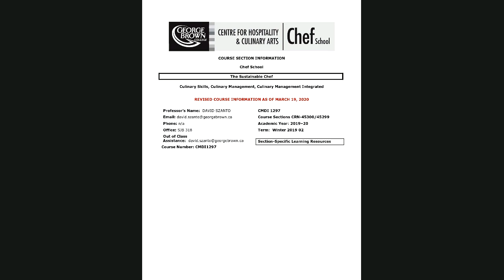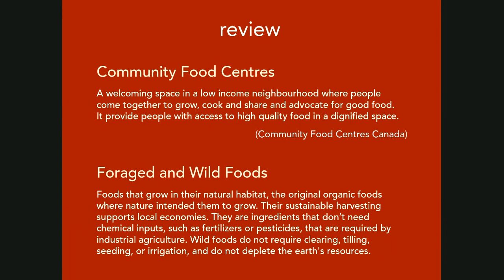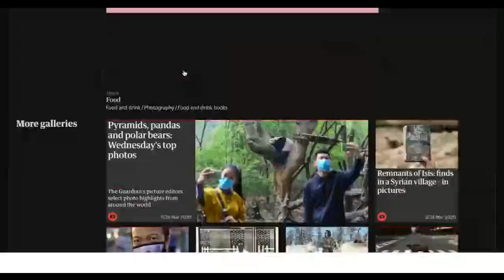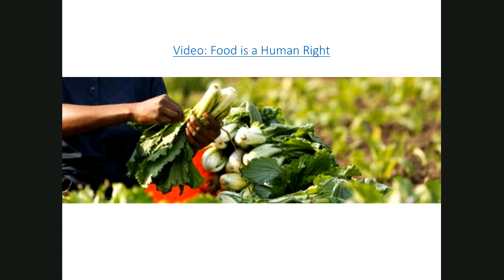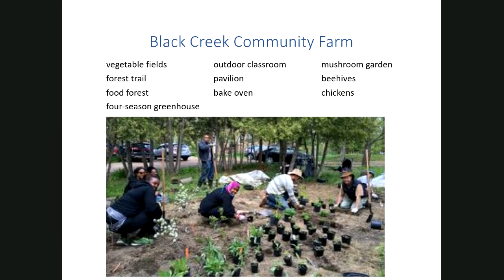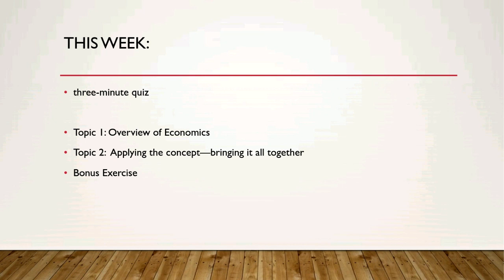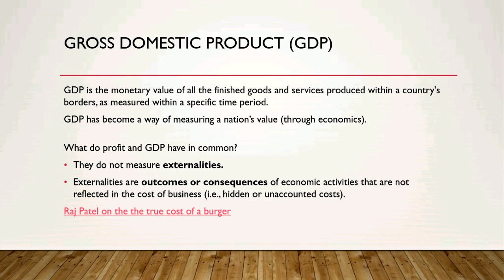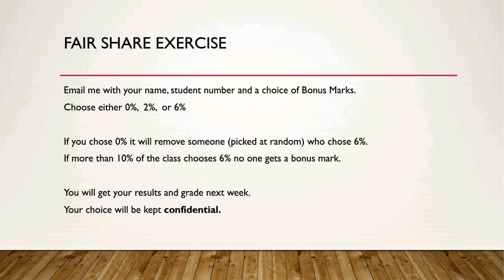The Sustainable Chef - CDMI 1297 - Szanto - Week 4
Class recording from March 26, 2020